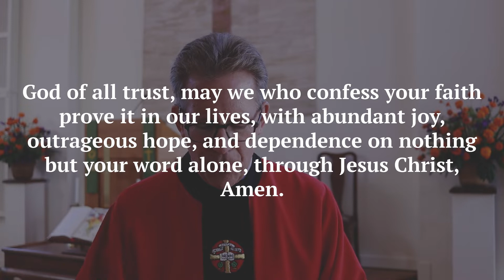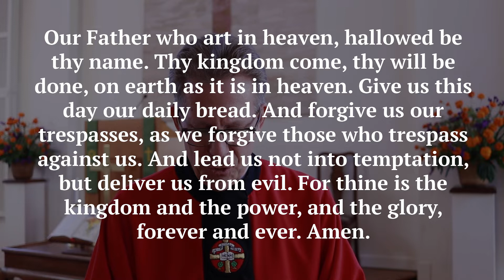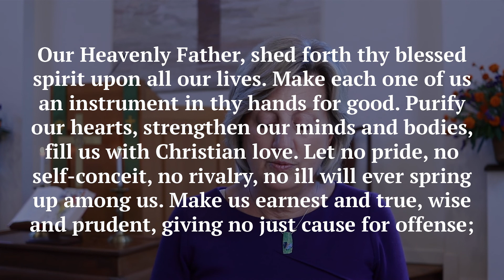September 11 Worship Service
The Spirit of God: sometimes it’s portrayed as a gentle dove, sometimes as a wild goose, and sometimes as a flowing river. But it is always the energy of God, alive and at large, in the world and for the world.

Special Thanks to:
The Rev. Dr. Ed Horstmann
The Rev. Shannon White
Risa Renae Harman
Scott Tomlinson
Dustin Lucas
Leslie Smith Kons

Online Giving:
The church never stops being the church, and our faith equips us for love and service throughout every season of life. We give because through giving we build up the church, strengthening it to be a force for good in a world that needs more healing, more kindness, more peace, and more love. Your financial support of the church makes it possible for us to nurture our children, stand alongside those in need of encouragement, make music, and worship God. During this time when we are using online platforms to carry on the work of the church you can offer your financial support for the ministries of Round Hill Community Church